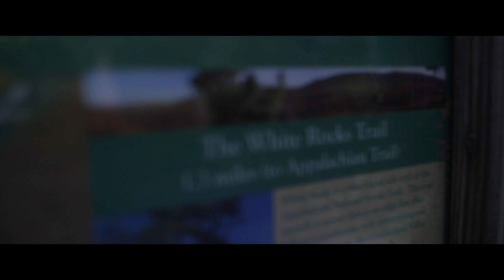Hard Things Are Good Things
Don't get it switched - Hard Things Are Good Things

Cody Wanner
c/o Cap Collective LLC
922 N 3rd St